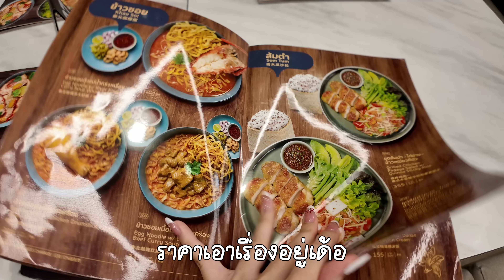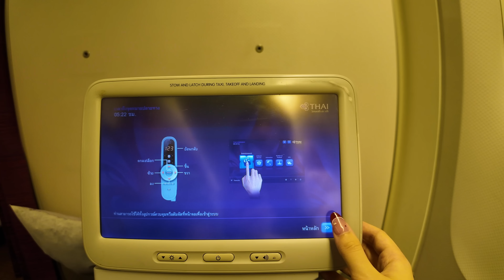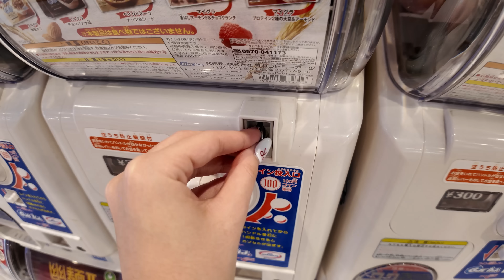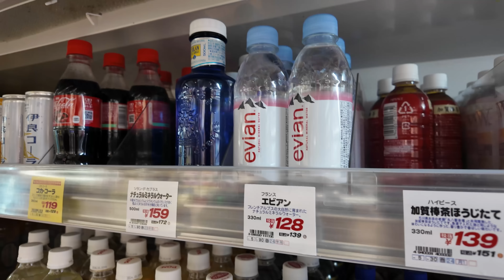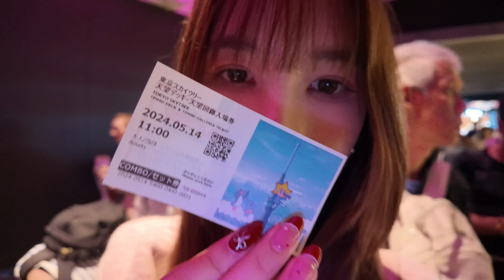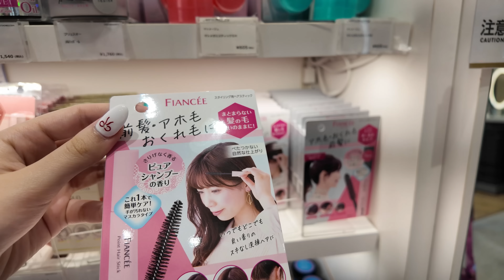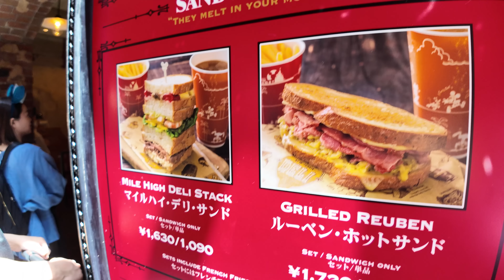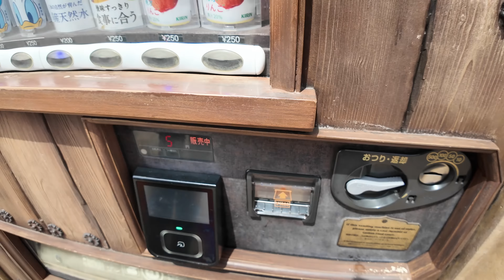Japan Vlog นนนี่ตะลุยญี่ปุ่น ร้านสกุชชี่ เที่ยว Tokyo DisneySea ช้อปปิ้งรัวๆ [Nonny.com]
ตะลุย ญี่ปุ่น โตเกียว ชิบุย่า ฮาราจุกุ  แถมด้วย โตเกียว ดิสนีย์ซี  สนุกสนาน และเหนื่อยไปกับ พ่อ สองคน เกือบตกเครื่องตั้งแต่ สุวรรณภูมิกรุงเทพแล้ว  ไปเที่ยวด้วยกันนะฮับ  นนนี่จะเป็น vlog สายท่องเที่ยวได้ไหม ทุ๊กคนนนน

📌 รู้จักนนนี่มากขึ้น กดตรงนี้เลย

รวมป้ายยา พิกัดของที่เคยรีวิว

♡ SOCIALS
YouTube: Nonny.com & Nonny Diary

FAQ🌷
My birthday is Nov 2, 2005

Soul full of sunshine :)